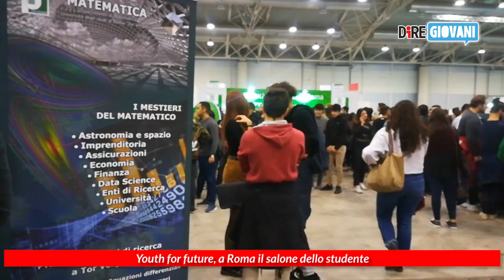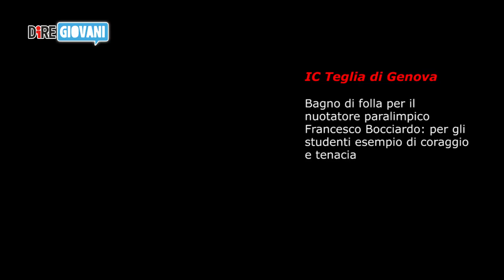TG Scuola - Edizione del 16 novembre 2018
La scuola del futuro, a Roma la due giorni Anp
Youth for future, a Roma il salone dello studente
Gli studenti dicono no a bullismo e pregiudizi

DALLE SCUOLE
Liceo Flacco di Portici
IC Teglia di Genova